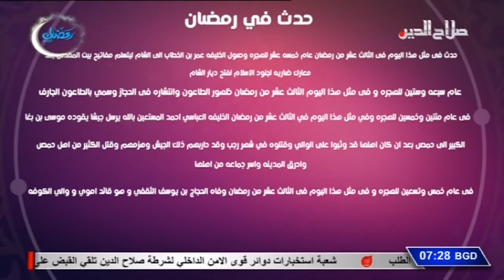نفحات رمضانية مع الشيخ الدكتور خميس محروس العزاوي والحلقة / 13 عن الصدقات